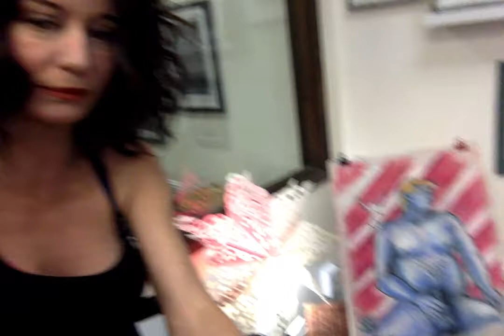Miss Salena Alessandra Valentini visits Capone Fine Art 2017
mystic & muse Artist: Salena Alessandra Valentini was my guest this past Friday night. We laughed all night and talked about figure art, erotic art & astral projection into the 5th dimension. Miss Valentini for the hour. René Capone is a figure Artist from California known for his sensual, whimsical & mysterious style; often used together. He also works with stories and myth. His work had gained global notice. A critic once wrote, "The figures in Capone's artwork appear to be on a deeply personal quest for identity and their place in the world."